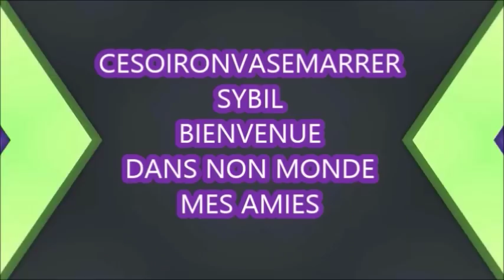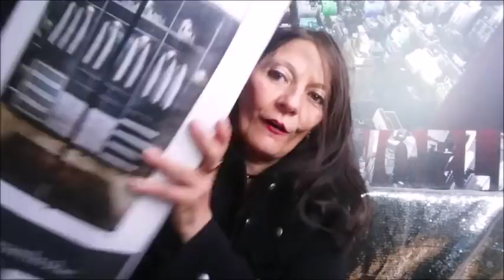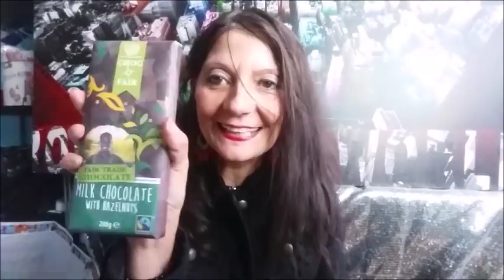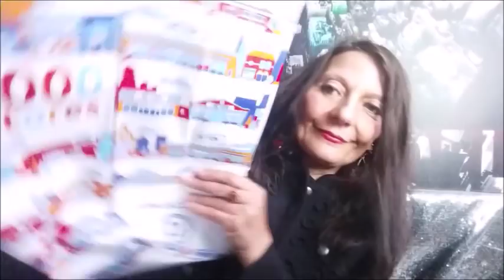HAUL ACTION OCTOBRE 2017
Waooooo j'ai grave craqué grrrrr que des trucs sympa et le pire j'y suis retournée le lendemain mdr